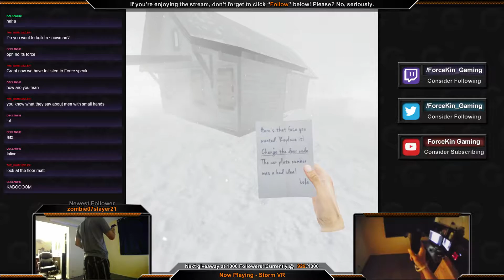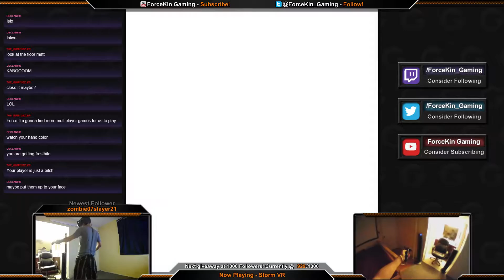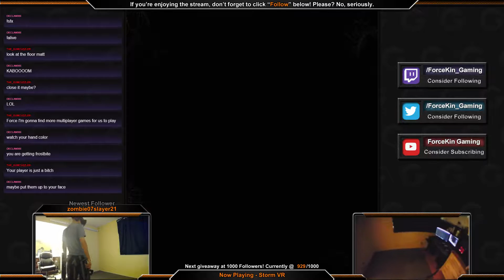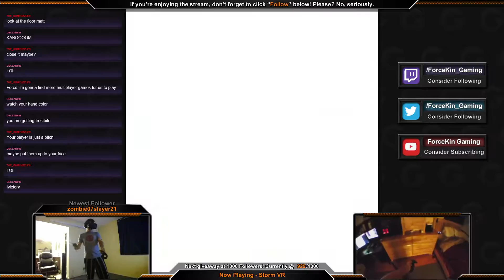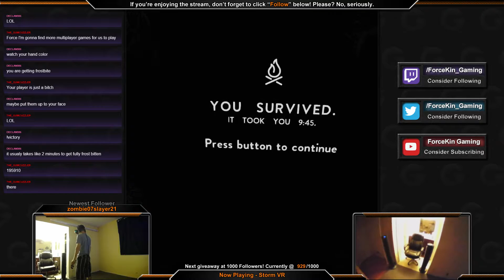Storm VR - Full Playthrough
I believe this is only the first chapter with more to come, but for those who are curious about the game, here it is. Storm VR - a brief Escape style game with a unique twist in that you're freezing to death.